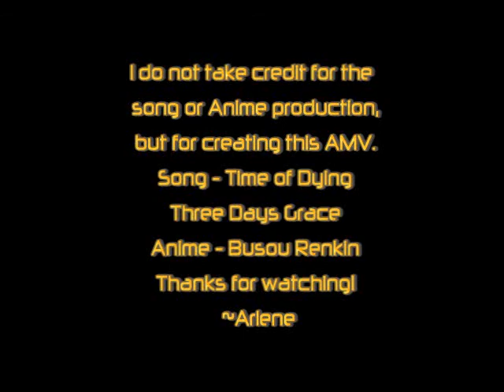They won't die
KazuToki Amv, song-Time of Dying By Three Days Grace, Anime Busou Renkin.  I liked the ending on this one ;P.  Enjoy!